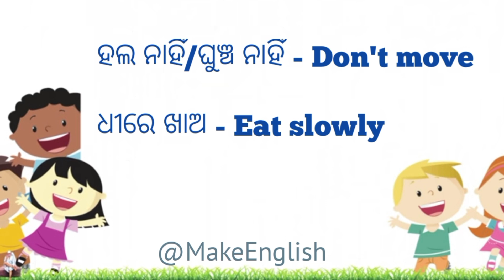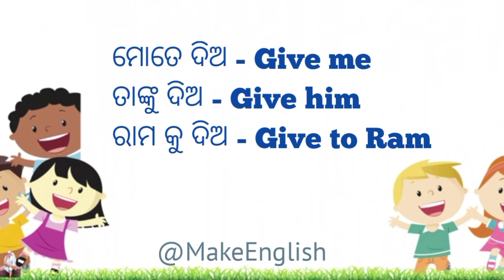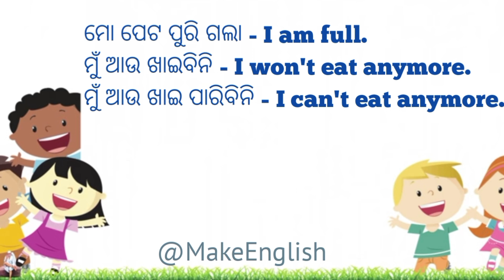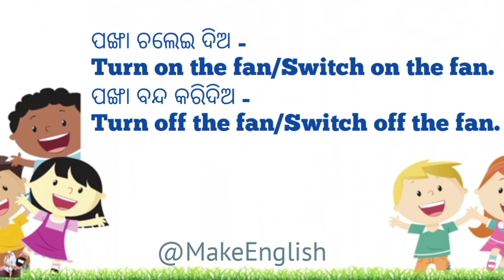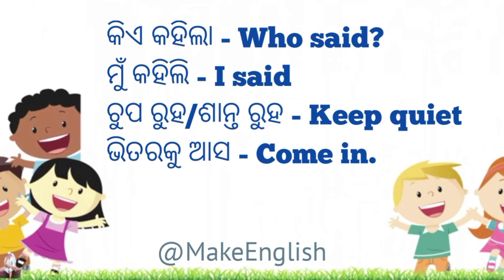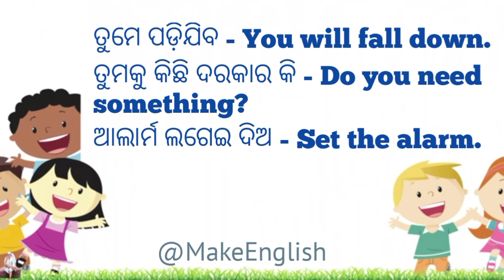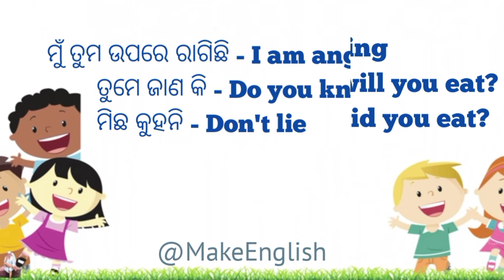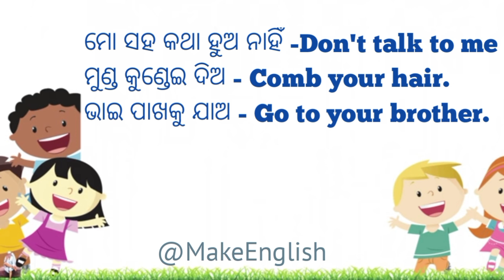ଛୋଟ ପିଲାଙ୍କୁ ଇଂରାଜୀ କେମିତି ଶିଖାଇବେ/English Sentences For Kids/How To Talk With Kids In English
So in this video we will learn ଛୋଟ ପିଲାଙ୍କୁ ଇଂରାଜୀ କେମିତି ଶିଖାଇବେ/English Sentences For Kids/How To Talk With Kids In English